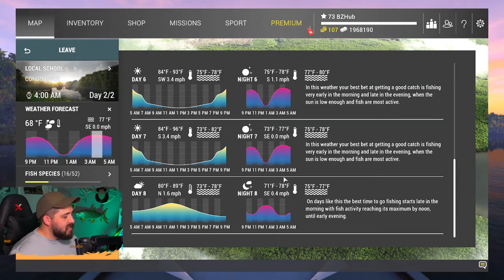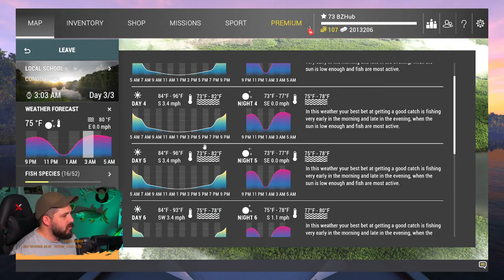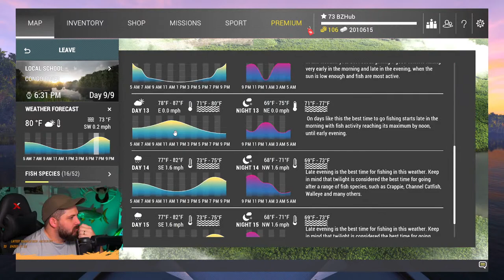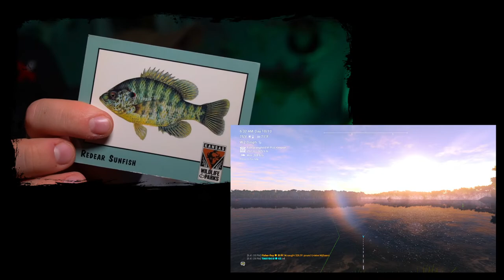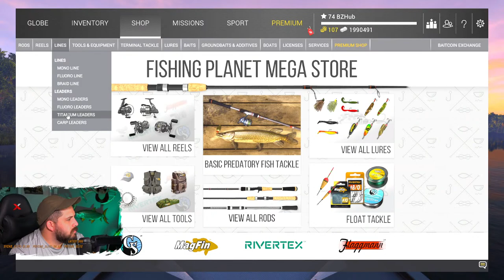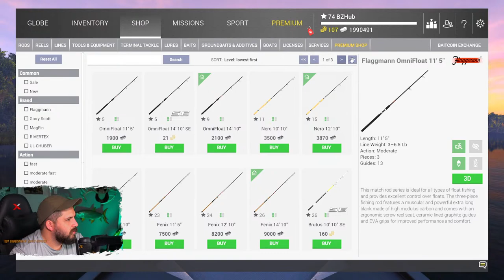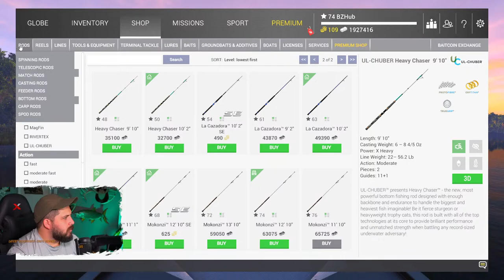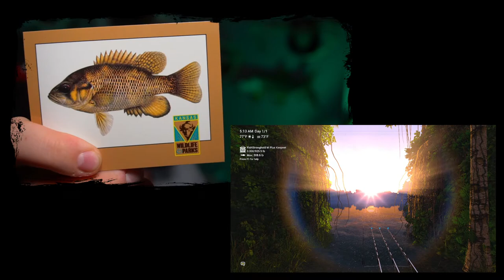Back in the CONGO Catching Tigerfish to hit Level 75! l Fishing Planet [LIVE]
This livestream # 234, and we're back in the Congo, baby! Chasing after Unique Tiger Fish and Nile Perch to hit Level 75!